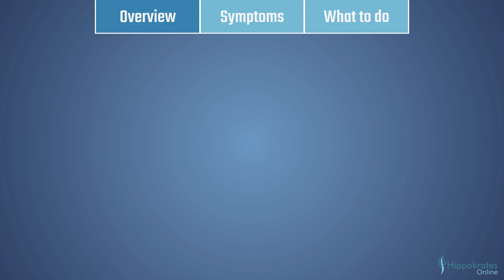ELECTRIC SHOCK - First Aid In 60 Seconds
First Aid: Electric Shock
What are the symptoms and what is to do?